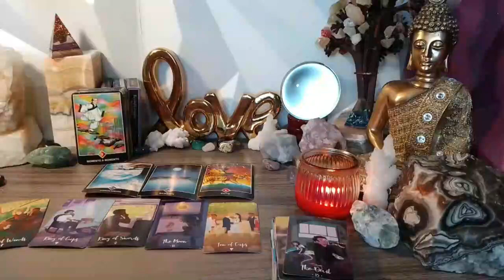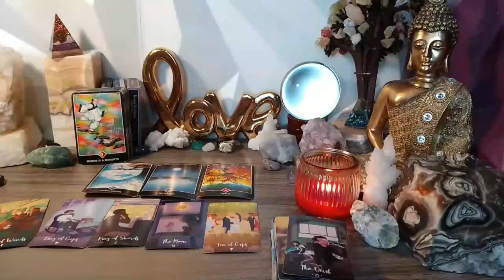LEO ❤️‍🔥URGENT❗️YOUR EX IS DYING LEO…..❗️MAY 2023 TAROT LOVE READING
May 2023 tarot reading,Leo May 2023 horoscope,Leo May 2023 love tarot reading,Leo May 2023 money,Leo May 2023 astrology,Leo May 2023 career and money,Leo May 2023 love tarot

Leo Love
Leo 2023
Leo today
Leo May